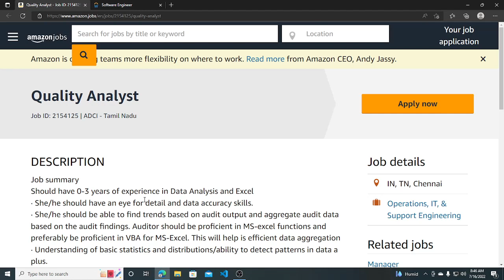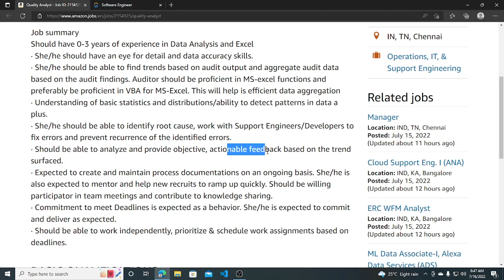Latest Off Campus Job Drive | 2020 | 2021 | 2022 Batch | Amazon Hiring Drive | Quality Analyst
Description :

Description Videos

jobs freshers
fresher hiring
freshers hiring
Hiring freshers
STEP internship
product company
summer internship
off campus
freshers hiring
Hiring freshers
STEP internship
product company